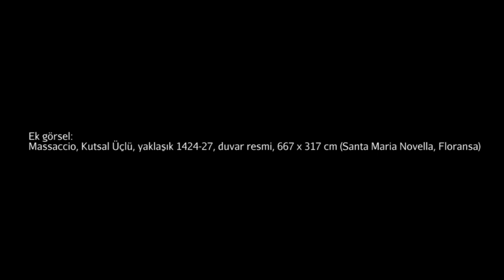Bellini'nin San Zaccaria Sunağı (Sanat Tarihi)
50 dilde 120 milyon öğrencinin faydalandığı, dünyanın en büyük ücretsiz öğrenme platformu Khan Academy’de, matematikten sanat tarihine, ekonomiden fen bilimlerine, basit toplamadan diferansiyel denklemlere, ilkokul seviyesinden üniversite seviyesine her yaş için binlerce ders videosu, interaktif alıştırma ve daha fazlasına tamamen ücretsiz ve reklamsız olarak ulaşabilirsiniz.